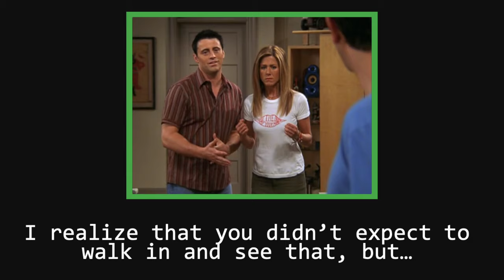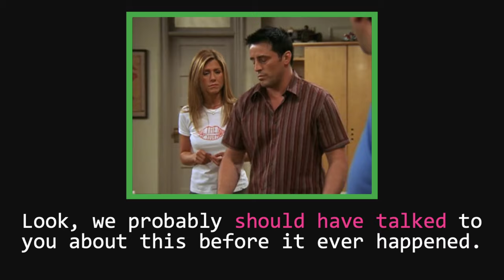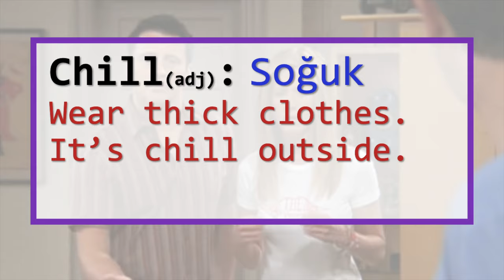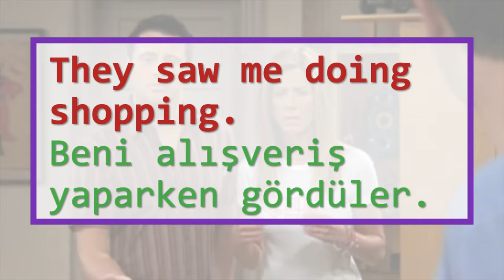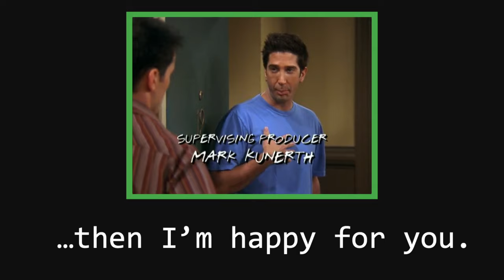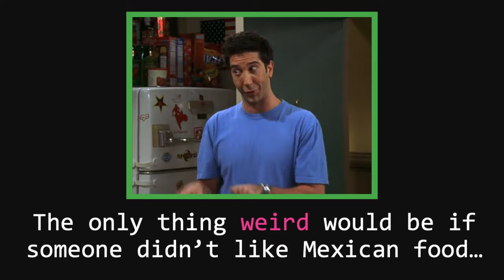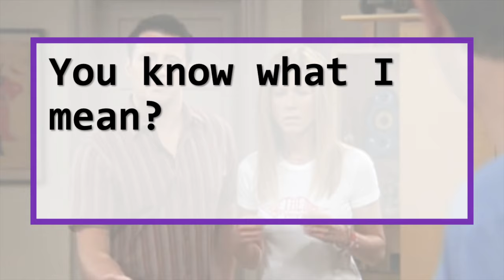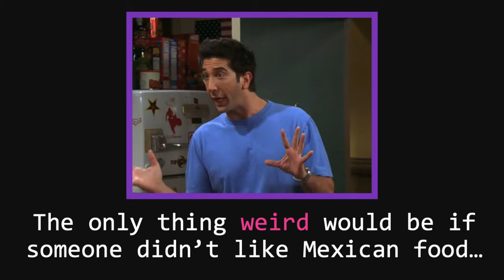DİZİ İZLEYEREK İNGİLİZCE ÖĞREN #1📺 • "Ross is fine" 1. Bölüm⚡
Merhabalar,

⇨ SPOILER ALERT: Bu bölüm 10'uncu sezon, 2'nci bölümden bir kesit. Daha oraya gelmediyseniz ve Spoiler yemek istemiyorsanız bu videoyu sizlere kesinlikle tavsiye etmiyorum.

⇨ İngilizce Dizi izleyerek İngilizce dil seviyenizi geliştirmek ister misiniz? 📺

⇨ Bu videoda meşhur FRIENDS dizisinden bir bölüm izleyip birçok kalıp ve günlük ifade görüyoruz.✨

İyi seyirler🍿

Saygılarımla,

Cem Kaya